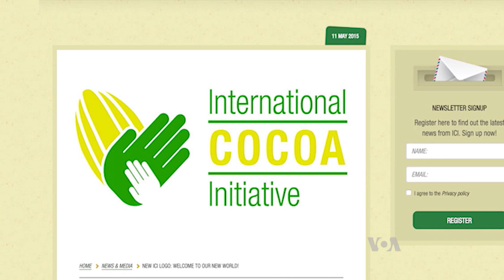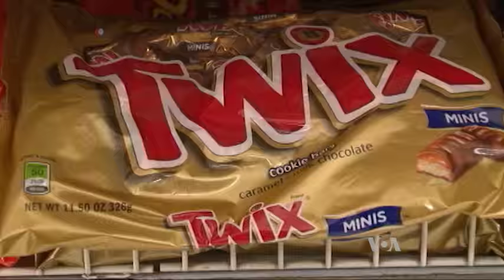Sub-Saharan Africa's Dependence on Child Labor Affects Development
As Sub-Saharan Africa develops economically, much of the progress is being carried on the backs of children. Child labor is rampant across much of Africa, and governments face a massive challenge in trying to minimize and eventually eliminate it. But sadly, as VOA's Jeffrey Young reports, the problem appears to be growing in some places.